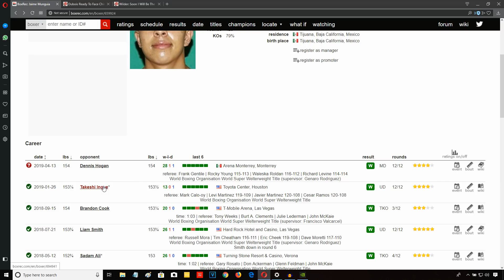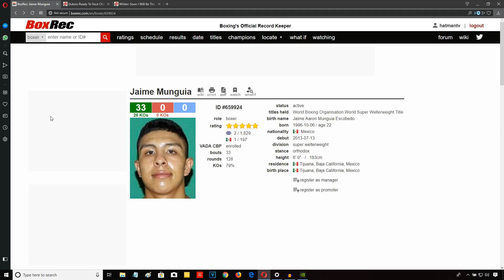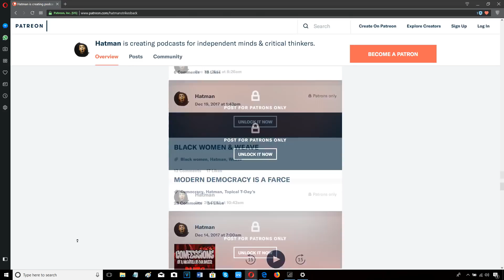JAIME MUNGUIA VS DENNIS HOGAN - POST FIGHT REVIEW (NO FOOTAGE)